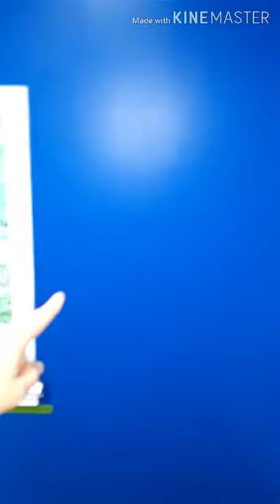New Room! (Vlog 1)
Socials:
Instagram: Hah! You actually thought I had one? Lololololololol